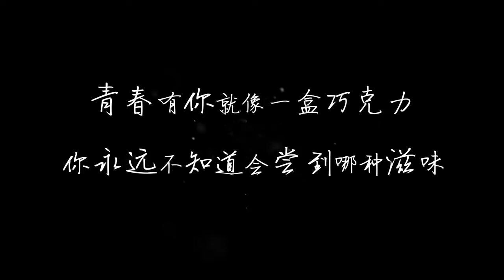【何德瑞】自我介绍VCR：讲述青春的滋味 汪铎助阵打call | 青春有你3 | Youth With You S3 | iQIYI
【Youth With You S3】is trending on iQIYI with multiple subtitles.